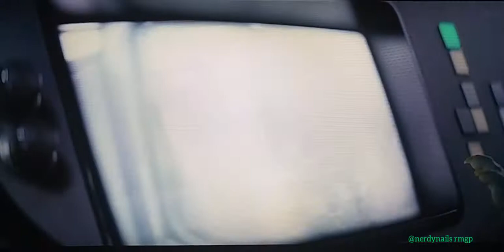The force is strong with this Abu Nas remix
This @Abu Nas remix about Grandmaster Jedi Luke Skywalker needed a new edit. Music by Abu Nas. I own no rights to any of this.